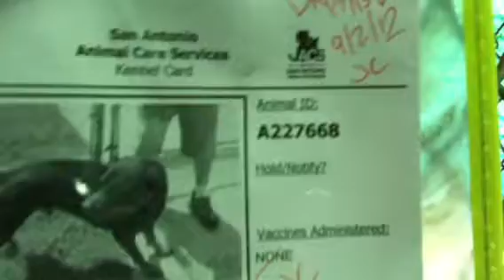9-7 227668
TD